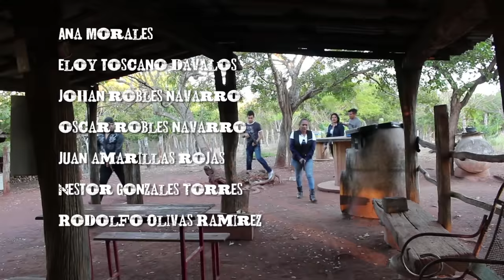"La Ultima Bala : 2 Los Tiburones 🦈 ""Película completa SubTitulada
• Sinopsis
• Los Hermanos Martinez despues de convertirse
• en sicarios de Fatima Rojoy terminar con la vida
• de Andres Medina, estan seguros que pueden con todo
• y asi empiezan una cruenta guerra contra Emma Medina:

Los hermanos Martinez Fabian,Manuel y Arturo
Están de regreso Convertidos en Narco Jrs
Apodados los Tiburones . tienes que verla..

CON
LETICIA LEON
ROBERTO MONTIEL
LEONARDO BUCIO
ISABEL BUCIO
YOLANDA BUCIO
JOSE LUIS RAMOS
FRANCISCO VALLE
FERNANDO ZAMBRANO MENESES
MARGARITA VILLA VELAZQUEZ
JESUS MEDINA MARRUFO
SILVIA SEVILLA
KARLA ORRANTE-COPADO

ESCRITA Y DIRIGIDA
POR JOHN GABITO-ANGEL

Productores
Leodegario Bucio
Leticia Leon
PRODUCCIÓN  ORIGINAL
Y EXCLUSIVA PARA YOUTUBE

MÚSICA
BIBLIOTECAS DE YOUTUBE
& LEODEGARIO BUCIO